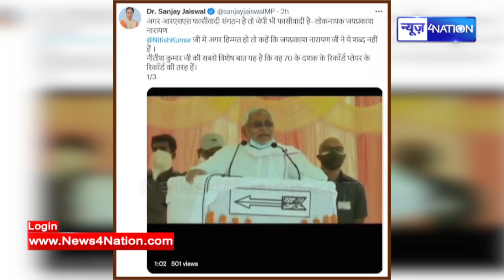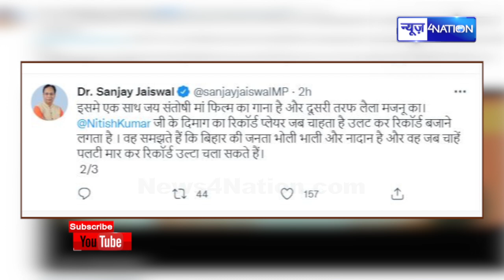CM Nitish ने Sanjay Jaiswal को जम कर धो दिया, बोले - ई कौन है ,RJD वाला के बारे में बोल रहे हैं...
CM Nitish ने Sanjay Jaiswal को जम कर धो दिया, बोले - ई कौन है ,RJD वाला के बारे में बोल रहे हैं...| News4Nation